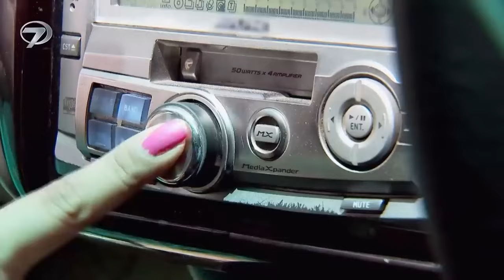Bahar Yeli | 39. Bölüm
Tür: Romantik Dram
Senarist: Shobhit Jaiswal, Anil Nagpal, Seema Mantri, Usha Dixit
Yönetmen: Manish Khandelwal,Hemant Prabhu, Ravi Raj, Arvind Gupta
Menşei Ülke: Hindistan
Yapımcı: Shashi Mittal, Sumeet Hukamchand, Mittal
Yapım Şirketi: Shashi Sumeet Productions